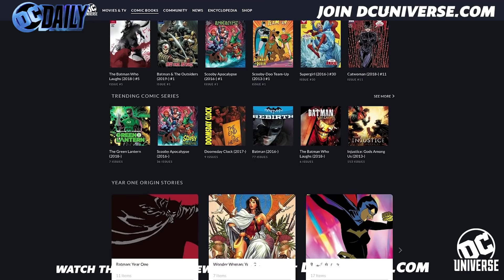Rachel Skarsten, Gail Simone & Christopher Gorham | DC Daily Best of the Week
This week we had some awesome star power on our show!

Actress Rachel Skarsten (Beth Kane/Alice) and Producer Caroline Dries came by to talk to us about Batwoman!

Gail Simone gave us an inside peek at her work on Wonder Woman and The Flash!

Jason O'Mara (Batman), Christopher Gorham (The Flash), and Executive Producer James Tucker joined us to talk about Justice League Dark Apokolips War!

Remember to StayHome with DCDaily